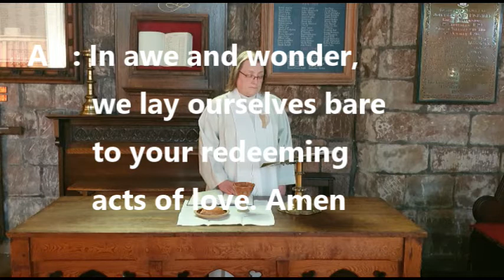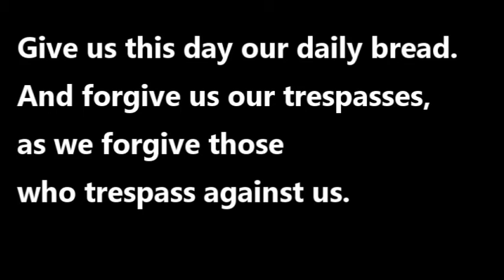Maundy Thursday - Meal & New Commandment